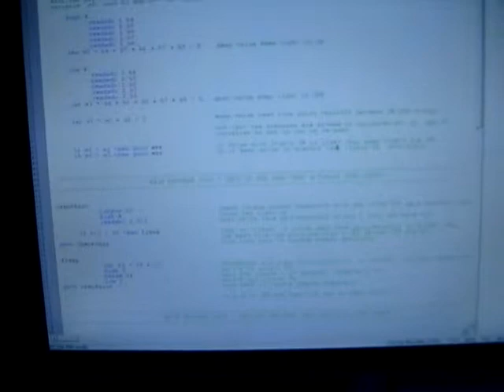DRM BOX: Bad Code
Brad is even worse at coding than I am.  That's why I make sure my code is about 80% comments; that way, even he can figure out what the code does.

It's too bad I can't figure out where the bug is...